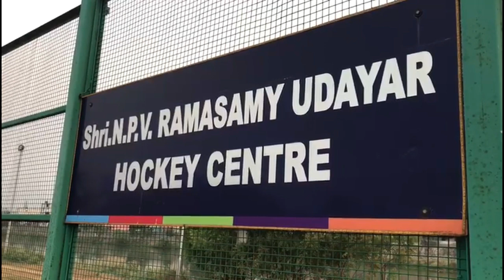Shri NPV RAMASAMY UDAYAR HOCKEY CUP || DAY 9